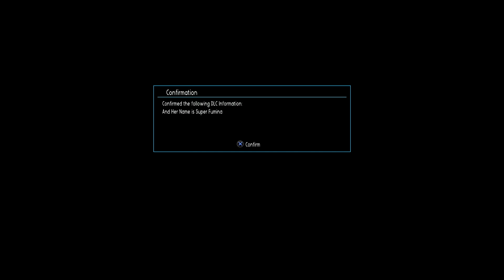New Gundam Breaker First Hour - HDR Gameplay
الكثير من محبي انمي Gundam يفتقدون العديد من الأجزاء التي صدرت في اليابان فقط ولم يحالف باقي العالم الحظ في حصول على أي جزء منهم، في هذه المراجعة سيكون معنا الجزء الرابع من السلسلة Gundam Breaker باسم New Gundam Breaker وهي تعتبر إعادة لتقديم القصة بمنظور مختلف عن الأجزاء الماضية باستخدام محرك Unreal Engine وتعتمد اللعبة على حوارات النصية بين الشخصيات وقتال بأسلوب Hack and Slash وبناء المجسمات والتعديل عليها لكن هل تقدم اللعبة تجربة جيدة لمحبي Gundam وغيرهم ؟ لقراءة المراجعة كاملة من هنا